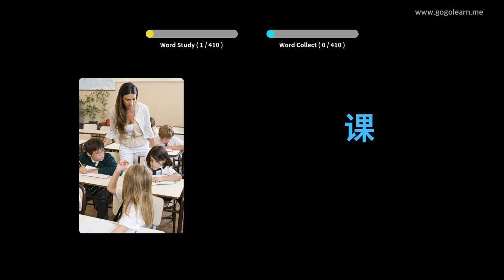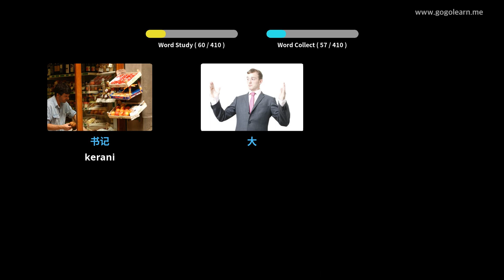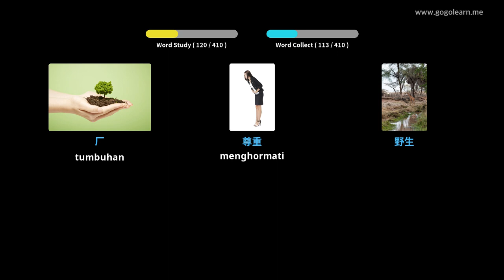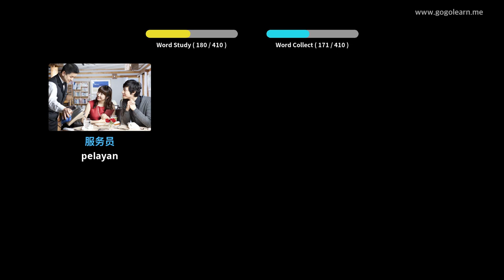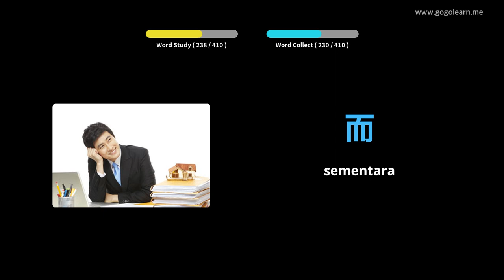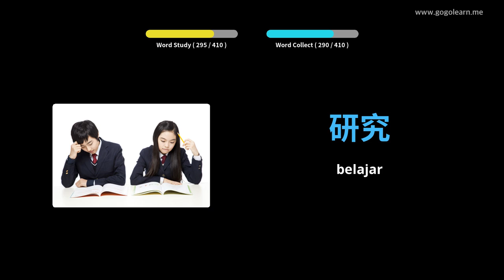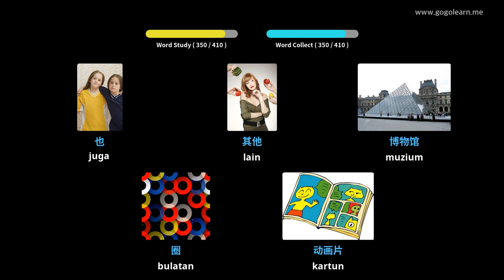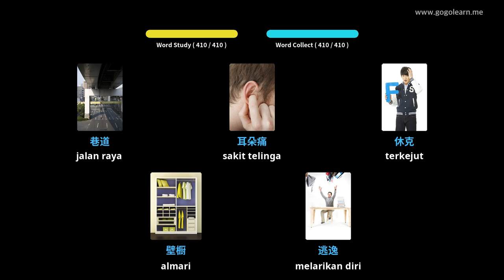Sekolah Menengah Kosakata Cina 1 | Golearn